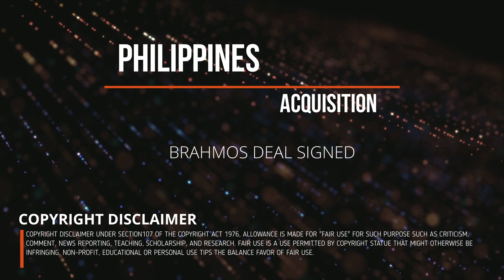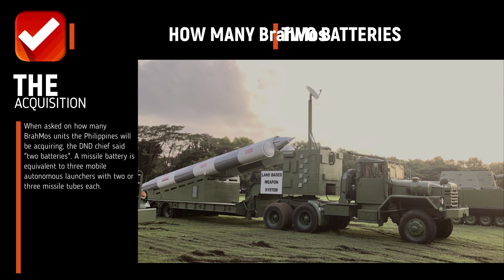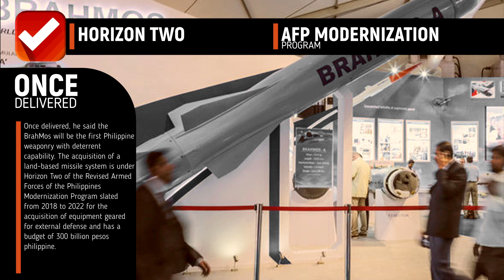BRAHMOS DEAL WILL BE SIGNED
This is According to the Philippine News Agency. The contract signing for the medium-range ramjet supersonic BrahMos cruise missiles, which are being eyed for coastal defense missions of the Philippine Army (PA), will be signed by the early part of 2020, Department of National Defense (DND) Secretary Delfin Lorenzana said Monday night.

He made this announcement when asked about the possibility of the Philippines having the missile on its inventory. "Signing of the contract will be in 2020. Possibly on the first or second quarter," Lorenzana said in Filipino.

When asked on how many BrahMos units the Philippines will be acquiring, the DND chief said "two batteries". A missile battery is equivalent to three mobile autonomous launchers with two or three missile tubes each.

Aside from the PA, the DND chief said the weapons can also be used by the Philippine Air Force. Lorenzana said the procurement will be via "government-to-government mode".

Once delivered, he said the BrahMos will be the first Philippine weaponry with deterrent capability.The acquisition of a land-based missile system is under Horizon Two of the Revised Armed Forces of the Philippines Modernization Program slated from 2018 to 2022 for the acquisition of equipment geared for external defense and has a budget of 300 billion pesos philippine.